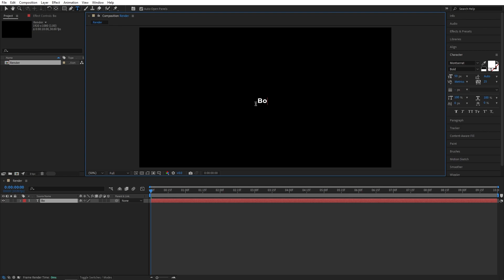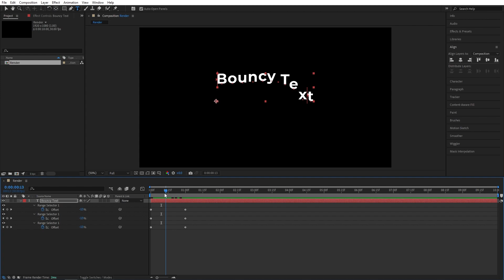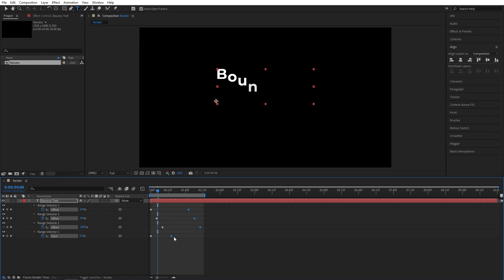Text Bounce Effect Tutorial in After Effects | No Expressions